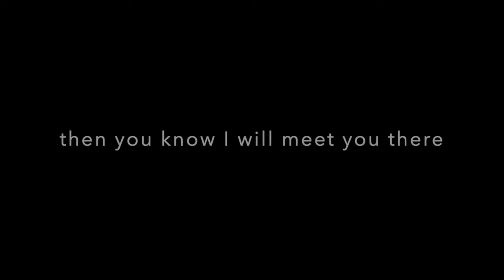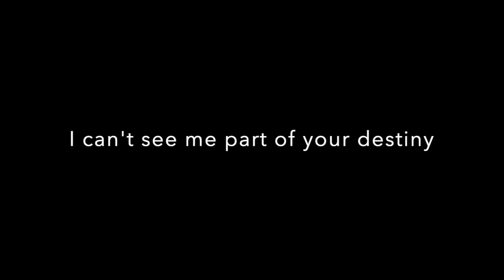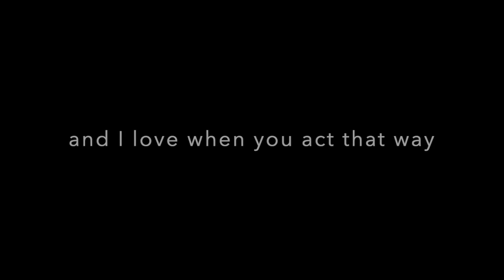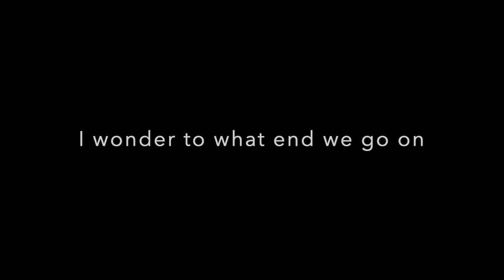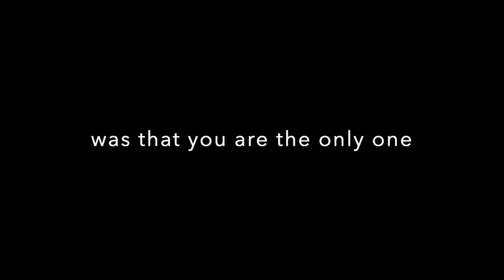Meanderings - lyric video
About Meanderings:

Stylistically the song is classic Árstíðir territory with acoustic guitars and vocal harmonies at the forefront, and a folky-singer-songwriter vibe.

The initial idea for the song was written in Nashville, Tennessee, by Árstíðir's piano player (Ragnar Ólafsson) who was traveling through the United States in search for inspiration in 2019.

The lyric tells the story of a person craving freedom in the shape of a lover, but who only ever manages to go around in circles in his internal monologue and perpetuate the problem rather than getting to a conclusion.

The title – Meanderings -  is a reference to the song Across The Universe, by The Beatles, where John Lennon sings:

“...thoughts meander like a restless wind inside a letterbox, they tumble blindly as they make their way across the universe”

Meanderings is the second single to be released from our upcoming 7th studio album.

The meaning of the word Meandering:

meandering ...
/mɪˈandərɪŋ/

- to proceed aimlessly or with little purpose
- wander at random
- follow a winding course
/ Cambridge Dictionary
lyrics
I want freedom to come
like a breeze in your auburn hair
and when we forget ourselves
then you know I will meet you there

I want freedom to be
as easy as closing your eyes
a wave on the ocean when
I promise to arrive with the tide

the light on your eyelids when
I wake you with a touch
and our story begins again

Still I run away
feel that I can't stay
I can't see me part of your destiny

We talk it all over and
I wonder to what end we go on
playing the same old game
both knowing that this time
I'll come back to you

Two lovers astray
and I love when you act that way
The only thing I can say
is that I never wanted you more

the thing you scream
when you come in my arms

And I want you free just like me
I want your touch
but not all of your time

But we talk it all over and
and I wonder to what end
that we're playing this same old game
one more time

Like the other day
all I tried to say
was that you are the only one
I will ever m.i.s.s.
credits
released June 11, 2021
Written by Árstíðir
Produced by Sakaris Emil Joensen
Mixed by Magnús Árni Øder Kristinsson
Mastered by Glenn Schick

Performed by
Árstíðir - pianos, guitars, ukulel, banjos & vocals
Sakaris - percussion, keyboards & programming
Magnús Øder - bass
Skúli Gíslason - drums

Artwork by Pieter Hoekstra